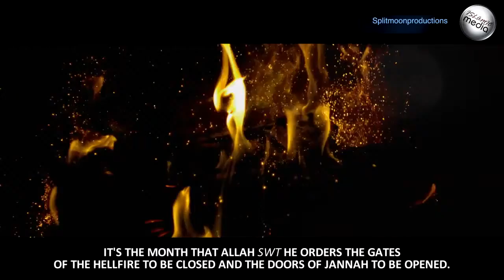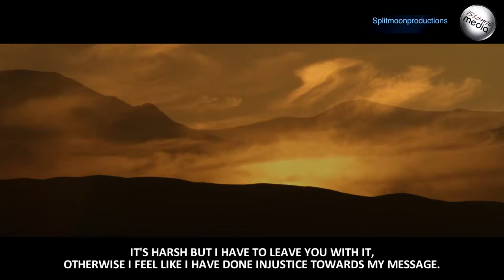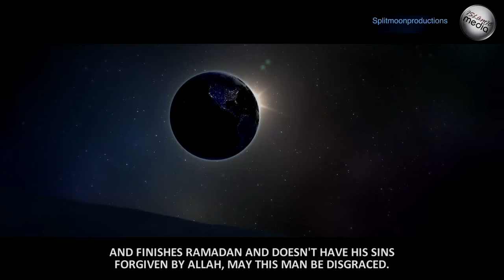Ramadan Is Your Opportunity ᴴᴰ Brother Mohamed Hoblos